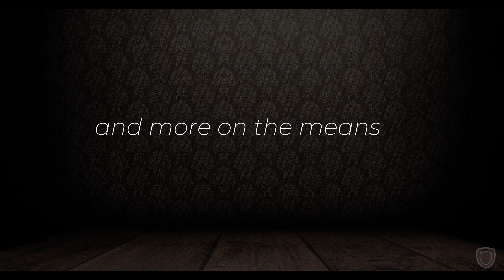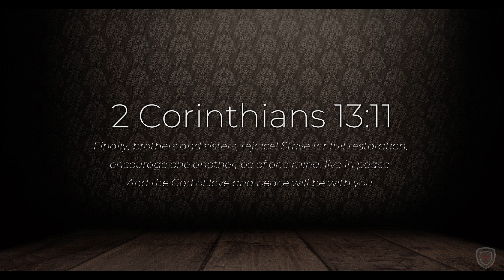Differences - Peter Burke (Lyrics)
Song -  Differences - Lyrics and Music by Peter Burke.

Quotes used from Speech made by JFK, 20th September 1963

Differences - Song Lyrics

Brothers who want to start a fight with each other
Don't realise they could learn a lot from one another
Power struggles and divides are running deep
The love of the family home is what they should keep

Let's put our differences aside and work together
put our differences aside and work together

Haters use words as their weapons to put people down
But love speaks truth in a gentle way is a beautiful sound
I gotta control the words I say and be a loving man
'Coz it's easy to stand and criticise what I don't understand

Differences aside and work together
Differences aside
Differences aside

The Army of Love is both a concept Peter Burke has developed for worship and living as well the heading for the live music that his band will perform under.

Muisc Produced by Chuks Chiejine for Play Dough recordings.